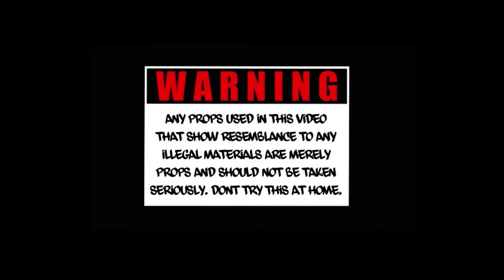LEWI ONEWAY x ABC BLEEKOO - Name This At The End (Official Music Video)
ALL BOUTA CHECK LLC